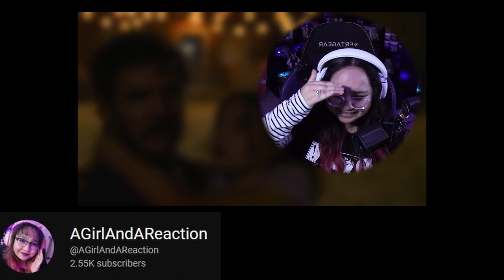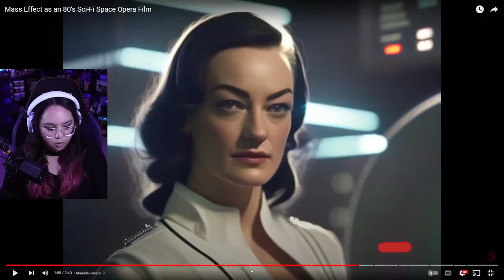Mass Effect As An 80s Sci-Fi Space Opera Film Reaction (THIS LOOKS LEGIT!)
My reaction to an AI's depiction of Mass Effect as an 80s sci-fi film. What do you guys think? Would you watch this if it were a real movie?

And for more gaming reactions from me you can check this playlist

0:00 Intro
1:10 Reaction Channel (TLOU Preview)
1:55 Mass Effect 80s Reaction
11:22 Outro

🎮YouTube Members🎮
William Ford • Claudia S • Momo • Susan Alford • xxhabnerojoexx • Lisa Corson • merTYol • DeerCupid • N7 x Phoenix • Lunar Ralphs • Brian Bittermann • Aaron Woodruff • OctopusKing1 • Jan van Es • Akira Nishikiyama